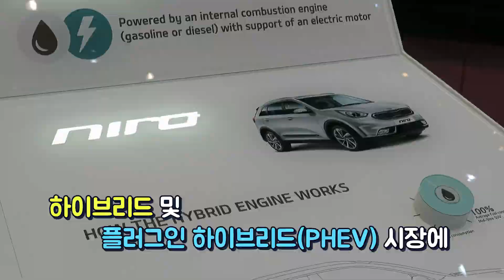2019 제네바 모터쇼 현장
2019년 3월 5일,
스위스 제네바 팔렉스포에서 열린
'2019 제네바 모터쇼'

전기차 전용 플랫폼으로 개발된 콘셉트카,
'이매진 바이 기아(Imagine by KIA)'까지